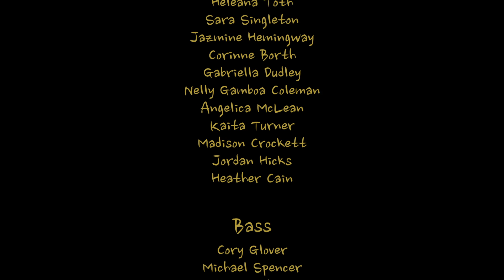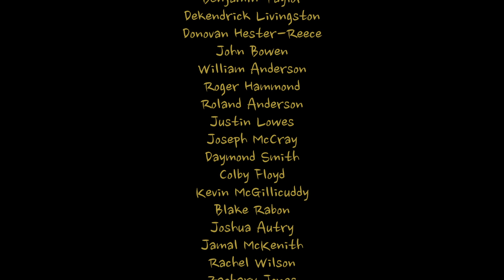All County Chorus Senior Concert 2013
2013 All County Chorus Senior Concert
Conway High School
Saturday, February 2nd, 2013

Guest Clinician
Mr. Lane Moore